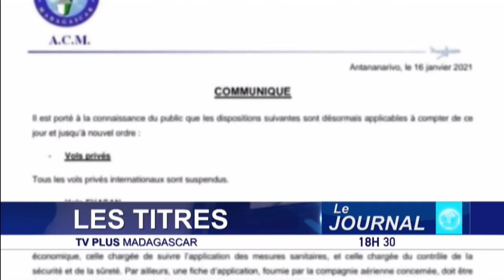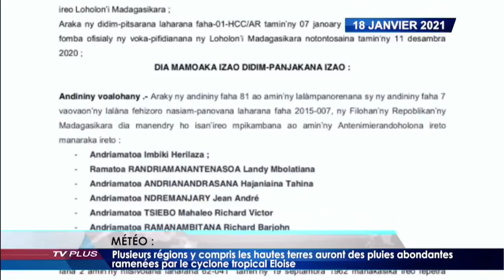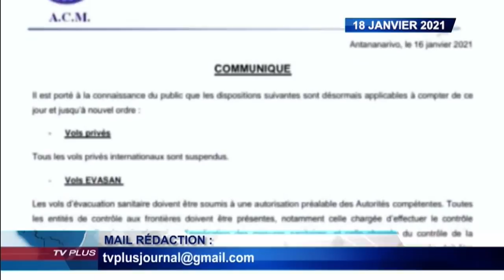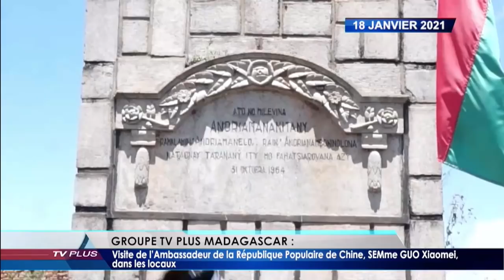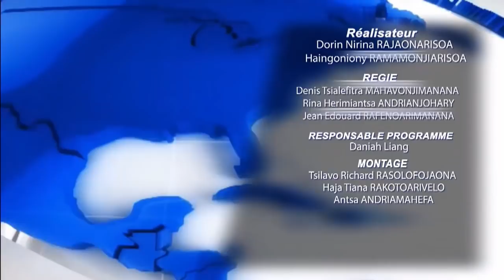JOURNAL DU 18 JANVIER 2021 BY TV PLUS MADAGASCAR